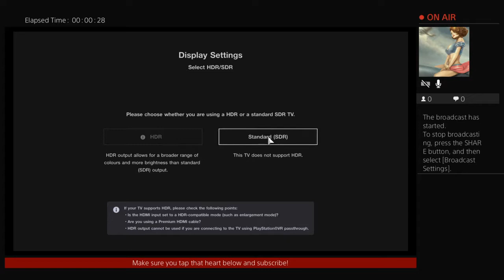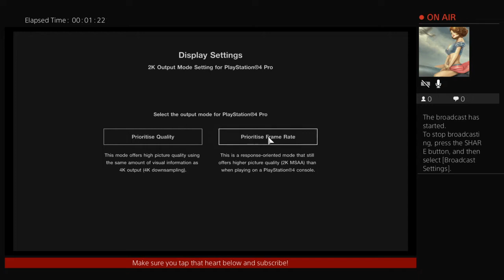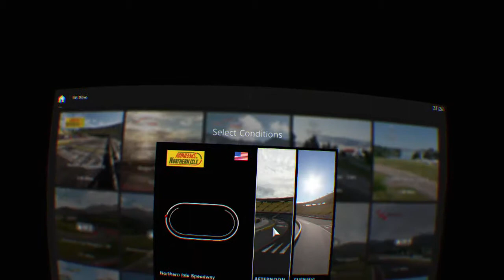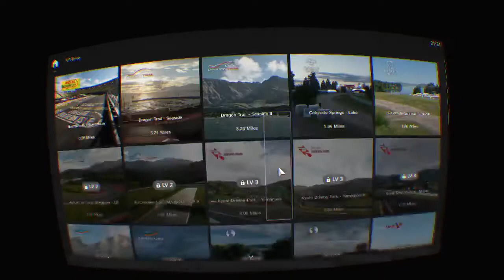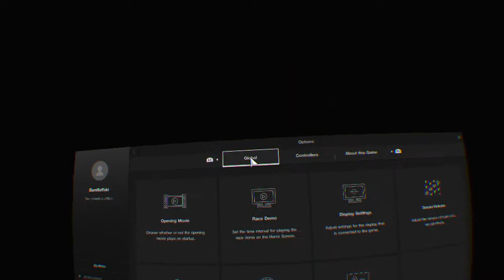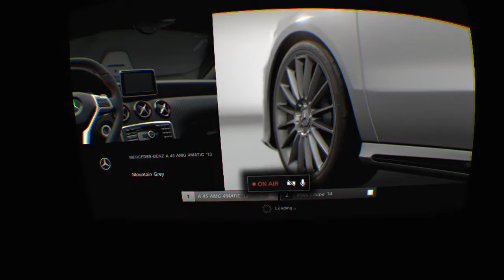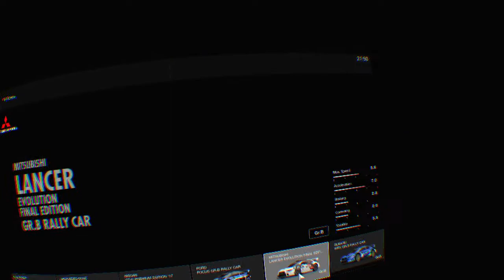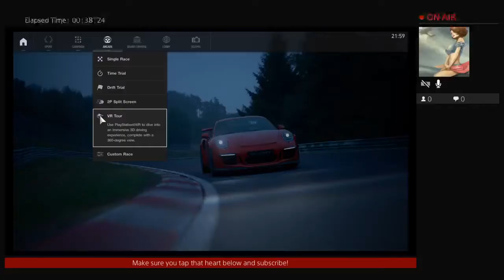Gran Turismo Sport in Virtual Reality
Sometimes I do cool things in real life, but mostly I don't...